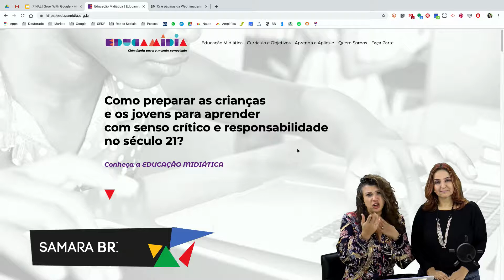Educação Midiática - Drops Amplifica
👉 Hora do Drops! Essa é para você ficar por dentro do que rolou no primeiro letramento de educação midiática dos nossos super parceiros do projeto EducaMidia. Vale muito a pena conferir o projeto, ainda mais se tratando de um tema tão atual e urgente que é a educação midiática.

👩‍🏫 Carla Arena
👩‍🏫 Samara Meira

Os temas são bem diversificados e geralmente estão relacionados ao uso da tecnologia para aprendizagem. Bora amplificar?